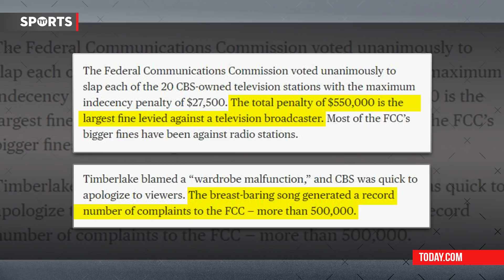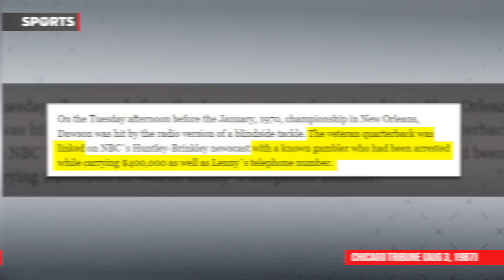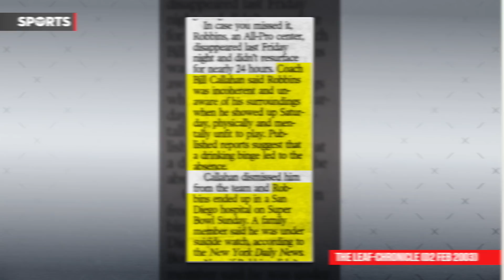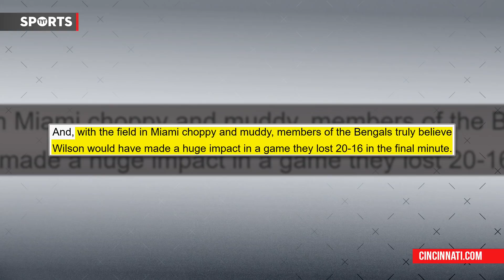Biggest Super Bowl Controversies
What are the biggest Super Bowl controversies? Rick Strom breaks them down.